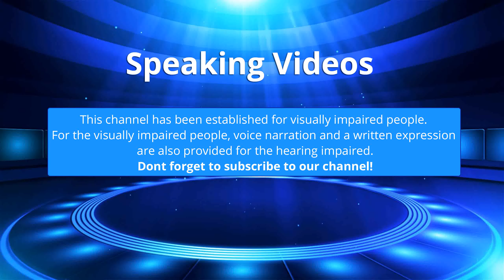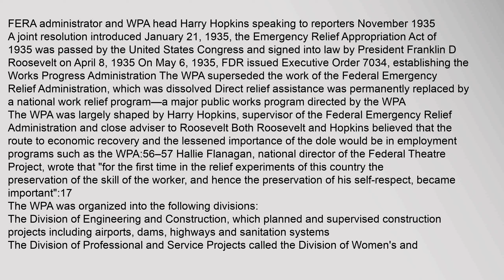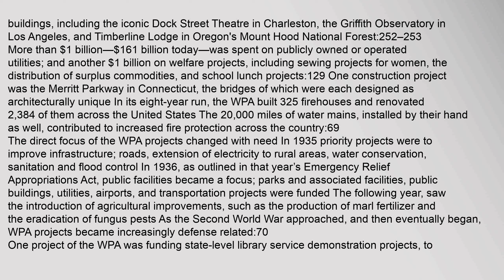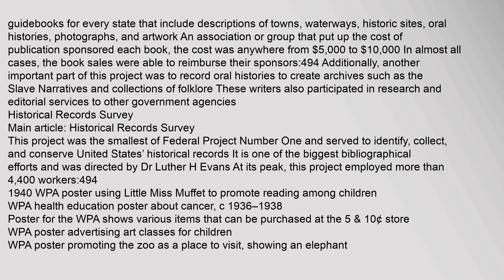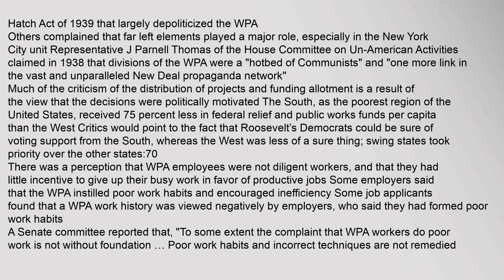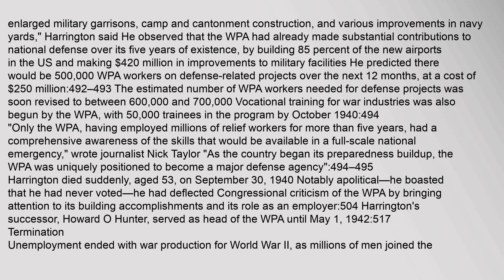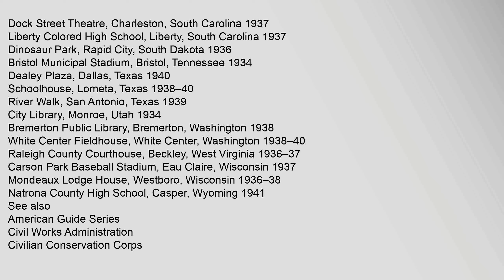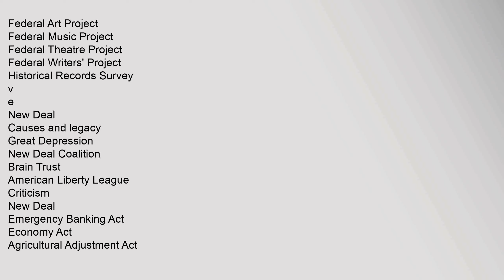Works Progress Administration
The Works Progress Administration renamed in 1935 as the Work Projects Administration; WPA was the largest and most ambitious American New Deal agency, employing millions of unemployed people mostly unskilled men to carry out public works projects,1 including the construction of public buildings and roads In a much smaller but more famous project, Federal Project Number One, the WPA employed musicians, artists, writers, actors and directors in large arts, drama, media, and literacy projects1
Almost every community in the United States had a new park, bridge or school constructed by the agency The WPAs initial appropriation in 1935 was for $49 billion about 67 percent of the 1935 GDP2
Headed by Harry Hopkins, the WPA provided jobs and income to the unemployed during the Great Depression in the United States At its peak in 1938, it provided paid jobs for three million unemployed men and women, as well as youth in a separate division, the National Youth Administration Between 1935 and 1943, when the agency was disbanded, the WPA employed 85 million people3 Most people who needeworks progress administration, works progress administration 1939, works progress administration projects, works progress administration posters, works progress administration purpose, works progress administration federal art project Works Progress Administration